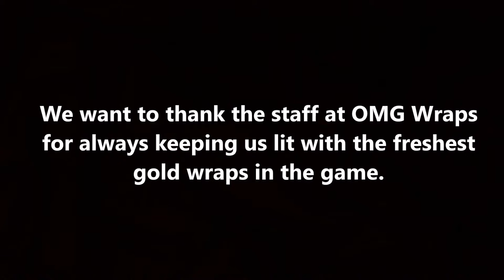The Twerkulator / OMG Wraps - Gold Bus Wrap